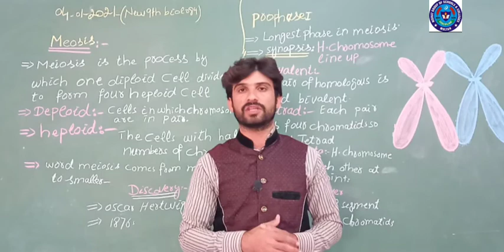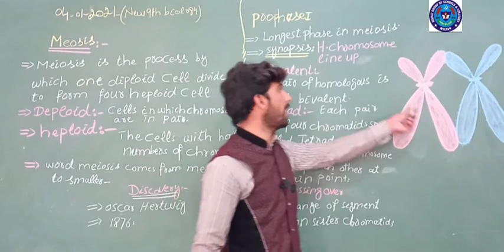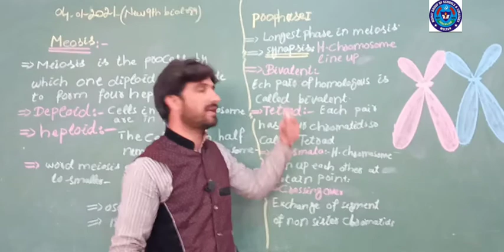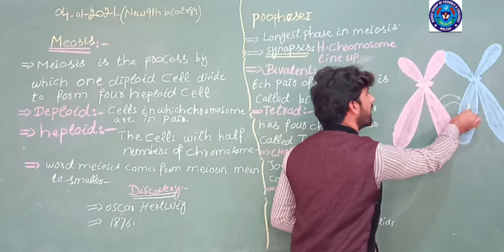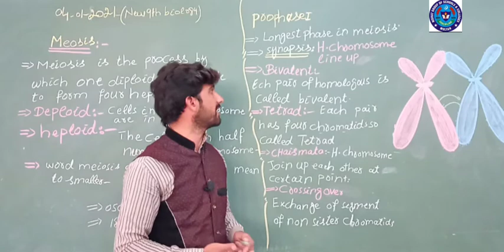BIO 4 JAN 9TH NEW